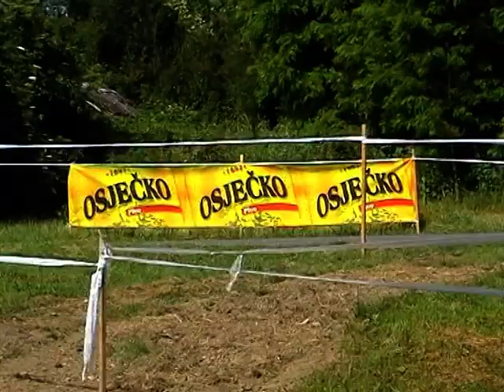Sághy - Sághy RSB 2010. 04 Somogyhatvan Lepoldsportvideo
Sághy László - Sághy Zoltán RSB 2010. 04 Somogyhatvan Lepoldsportvideo